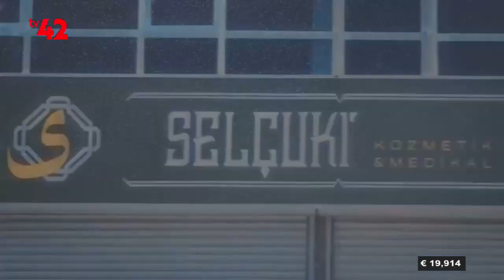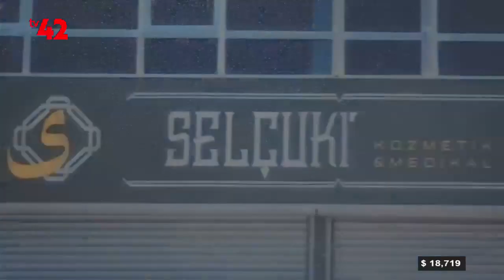Poğaça Yapımının Püf Noktaları - Poğaça Deyip Geçmeyin Uzmanından Dinleyin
Turkuaz'ın bu haftaki bölümünde Pasta Börek Ustası Emine Yıldız'ı konuk ettik. Herkese iyi seyirler.